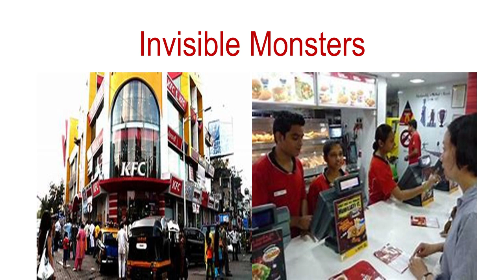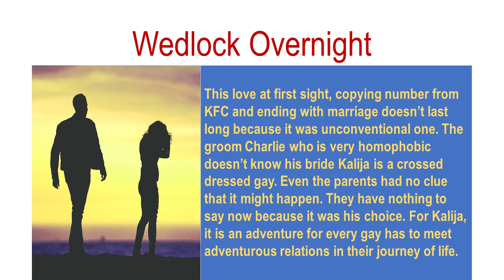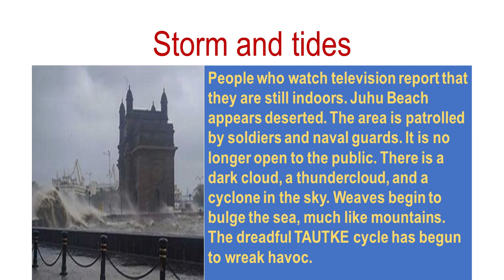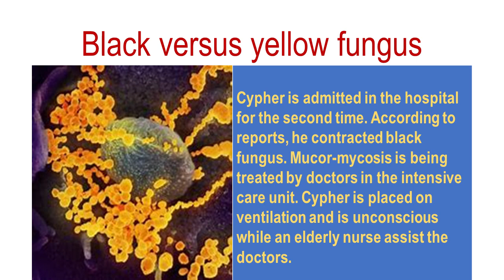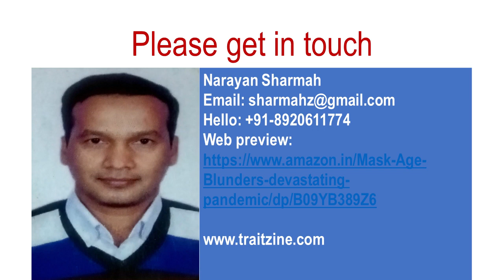Invisible Monsters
Coronavirus did not appear to go away for an inordinately long time. People were tired of staying indoors, especially those who had to make ends meet. Some non-profit organisations used to deliver food and medicines to quarantine facilities. Nobody knew how the people who didn't have money used to starve inside the looked-at rooms. There was an ongoing shortage of essential goods.
Most importantly, there was a medicine shortage, while the media broadcasted commercials and information about how to make free immunity boosters at home. Many experts advocated for breathing exercises, yoga, and meditation to improve cardiac capability because coronavirus used to be fatal when it attacked the lunch, causing breathing problems. Most people who become ill with COVID-19 can recover at home if the proper medications are obtained. If you have the flu, public health officials recommend that you get enough rest, stay hydrated, and take medications to relieve fever and aches and pains. There was no specific treatment for the coronavirus at the time. The majority of treatments are symptom-focused. Preventive measures were the most effective way to control the infection. Only animals and not yet patients had been tested for live attenuated viruses, recombinant proteins, and inactive viruses. The virus's most lethal feature had been its proclivity for frequent mutation, resulting in variant after variant.
National health guidelines also advocated for preventive measures based on international endorsements, stating that it could be avoided by practising good hygiene:
• Wash your hands after going out or interacting with others.
• Put on a fitted mask with the absorbent white surface facing your mouth.
• Stay away from crowded areas and places with poor ventilation.
• Refrain from unprotected contact with live animals.
• Avoid eating raw meat or allowing it to come into contact with other foods.
• When coughing or sneezing, cover your nose and mouth at all times.
• Avoid travel to avoid coming into contact with potentially infected people.
People in Mumbai began smuggling coronavirus medicines because they were out of stock as the crisis for coronavirus medicines worsened. Cypher sought the help of a non-qualified doctor he could afford, a quack doctor known locally as Jholafat.
"Let me be honest," the Jholafat admitted, "I don't have amphotericin B. I also don't have azaconazole. They are from the United States. Extremely costly. Chemists are now smuggling!"
Cypher made direct eye contact with the charlatan.
"Let me be also honest," Cypher said, "how much will you charge for this medicine you mentioned?"
"Please allow me to be candid with you," the doctor said diplomatically. "As you can see, I only have two doses. As you know, I am not a licenced doctor, so they belong to one of my doctor friends. I can give it to you in 200,000."
“Deal” Cypher extended his thumb. "It's a done deal."
"Let me be honest with you about your current state of health," he frightened Cypher. "You are a virus carrier who is alive. I'm not sure how the government doctors discharged you. Both the doctors and the hospital, as well as you, have committed a criminal offence. Obtain the funds. Get the medication. Otherwise, the doctors will be behind bars, and God forbid you to spread black fungus among tens of thousands, tens of thousands, tens of thousands, tens of thousands, tens of thousands, tens of thousands, tens of thousands, tens of thousands, tens of thousands.
"Please give me a day. I'll go get the money."
Cypher left to get money and never returned because such a large sum could never be arranged. Death was, if necessary, less expensive than Allopathic medicine. Traditional medicines such as Ayurveda, on the other hand, have made significant progress. We were taught that there was no way to avoid covid without masks, social isolation, lockdowns, and so on and that we would eventually have to take the vaccine, which was a long way away. However, there was one herbal medicine called Coronil that claimed to cure covid19 sickness. It claimed that for mild symptoms, it cures you in two days, and for more severe cases, it cures you in seven days, with a near-perfect success rate.
The product was developed by Pushpanjali, a 500 million-dollar medicinal business empire run by Yoga guru Sadhu. It was a massive success because the Union Health Minister was present on the day it was launched.